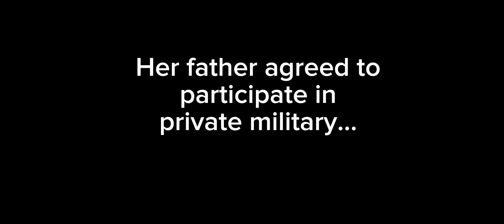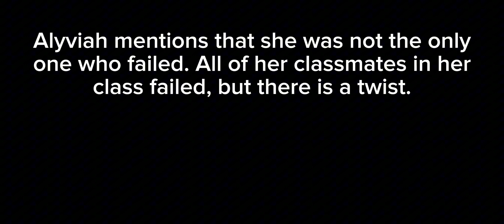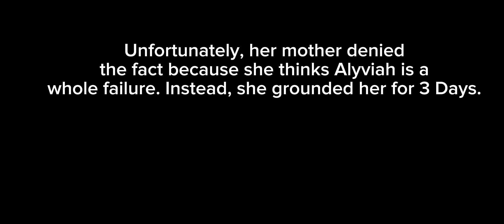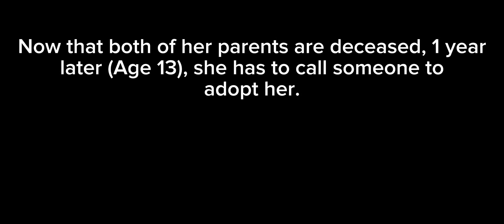The Saddest Story Of How Alyviah Got Adopted (Gacha Club's Try Not To Cry)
If you fail the challenge, maybe you understood the story.